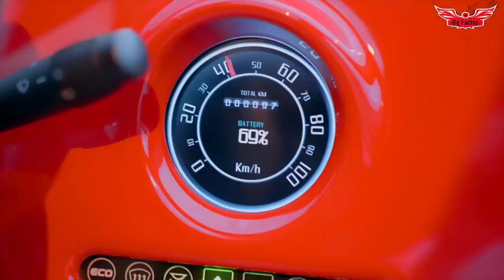Microlino ev launch in india | Upcoming ev cars in india 2022 | Upcoming electric cars in india 2022